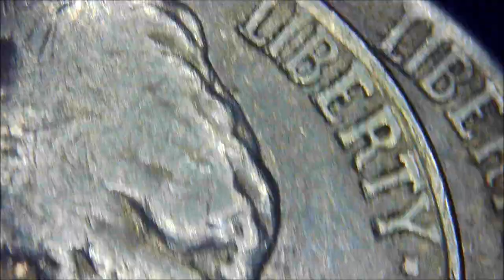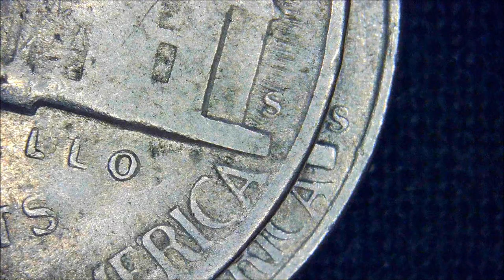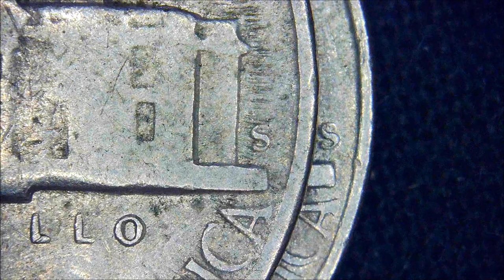Find errors in rolls of 1947-S Mint mark variety JEFFERSON FIVE CENTS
Among the 40 in the 1947-S roll, I found a difference in mint marks, though I think the lower part of the S is a slightly shorter variety. This is the only difference among the 40, so it may be a subtle difference in manufacturing.